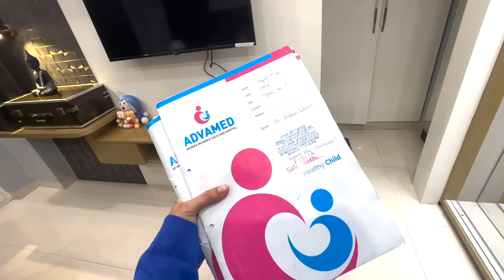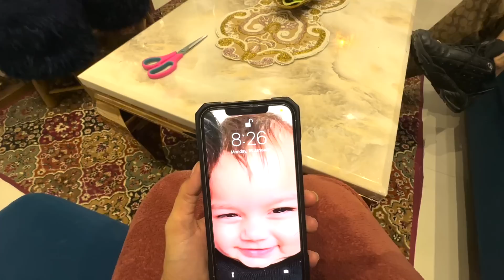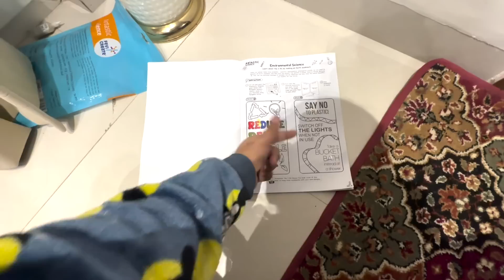Appointments ke sath hua hamara popat | Armaan Malik